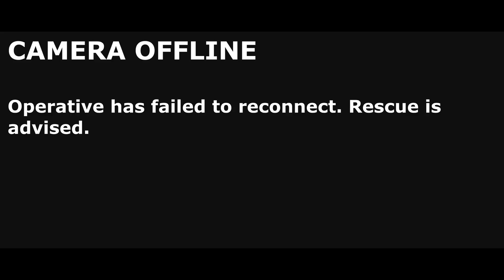Echoing Depths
The walls hear. The water carries. But what makes the noise?